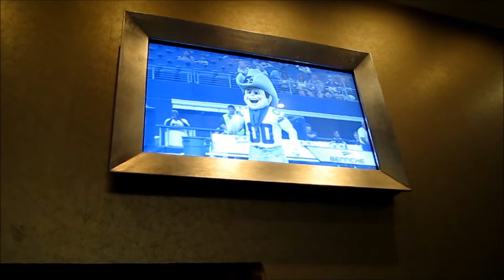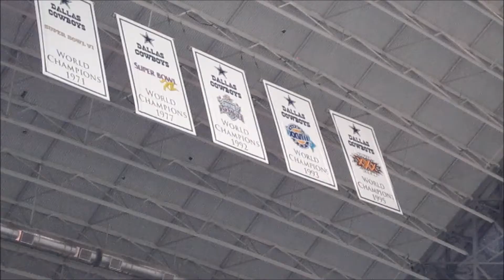DALLAS COWBOYS SUITE TICKETS?! (IDK Day 10)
Follow me on the things:
I posted pictures and stuffs from the game on these...